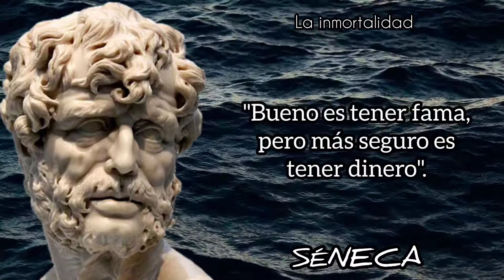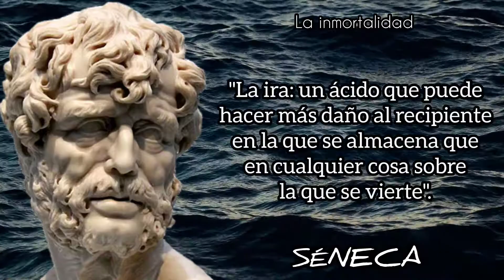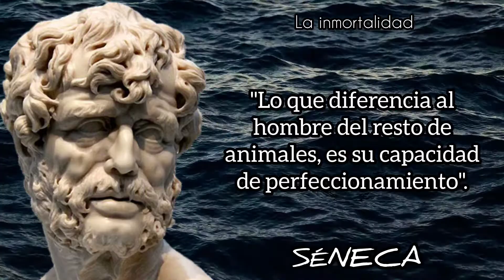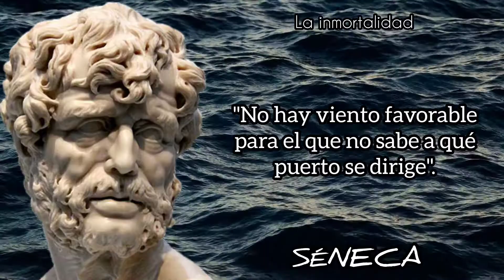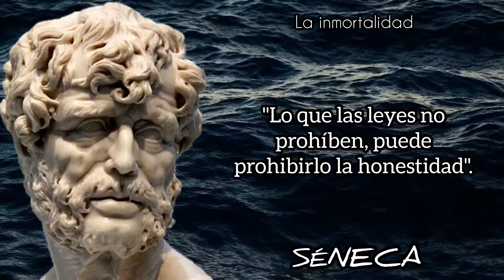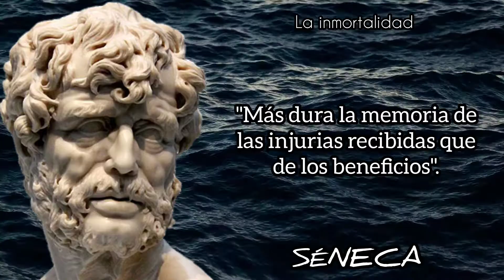Citas y Pensamientos Estóicos de Séneca sobre la Vida y las Pasiones | (Filósofo Romano).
Espero disfruten mucho de las frases que les comparto de Séneca el joven, en su mayoría son cortas pero valen mucho la pena.